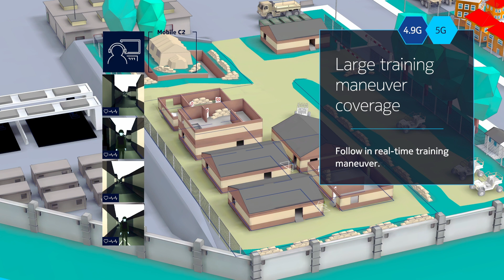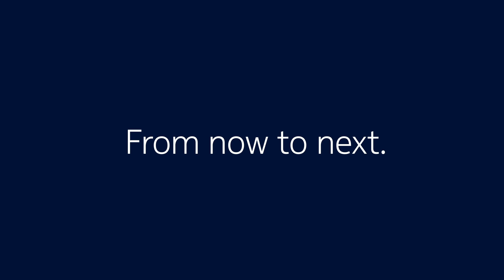5G Intelligent Connected Base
Automate your defense base operations, deploy innovative applications to drive up your level of situational awareness and expertise, while simplifying your communications infrastructures with Nokia 5G connected and intelligent base.